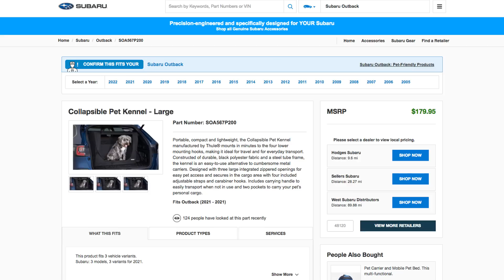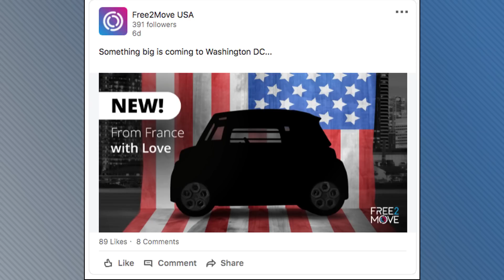Citroen Ami Coming to the U.S.; Ford & BMW Invest in Solid State Batteries - Autoline Daily 3071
0:08 Ford & BMW Invest in Solid State Batteries
1:02 TSMC Catching Up with Chip Demand
1:38 UAW Says EV Subsidies Should Only Be for U.S. Made Vehicles
3:20 Subaru Creates Pet Accessories for Its Vehicles
3:54 Bosch, Shell & VW Develop Low-Carbon Gasoline
5:49 VW Plans to Make Own AV Chips
6:25 Free2move Adds Citroen Ami To DC Fleet